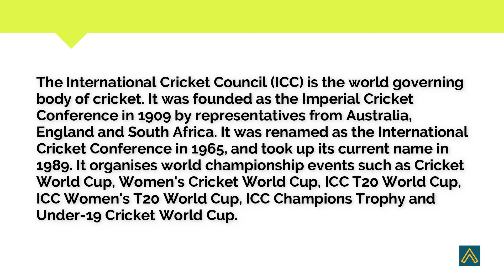Full Form Of ICC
Short Informative video on ICC . We hope that you find our video useful.